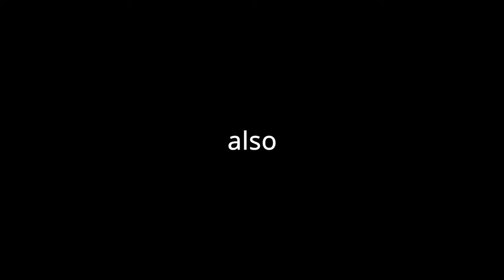russian roads be like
song: Night & Day, Mr. Groove